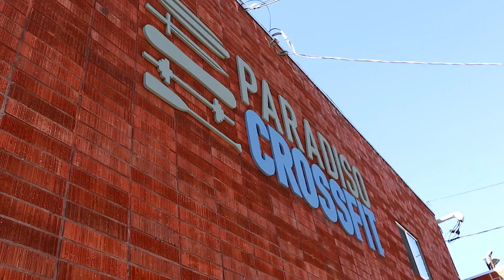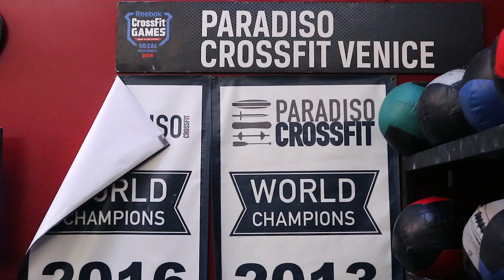Crossfit Holiday Open – 17.1 am Venice Beach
🍍Mit jedem Einkauf über diesen Link unterstützt ihr unseren YouTube-Kanal und helft dabei, dass wir weiter fleißig Content ballern können. ❤️

Hey, Crossfit-Piraten ⚔️

Endlich ist es wieder soweit, endlich gibt es ein neues Lebenszeichen von den Hipsters. Keine Angst, es geht beiden gut. Alex verbringt noch etwas Zeit in Amerika während Shagel im kalten Deutschland die Stellung hält.

Doch damit ihr in den Genuss des wahren Hipster-Content kommt, haben die beiden sich etwas besonderes einfallen lassen. Denn wie es der Zufall will, haben WWE Superstar Seth Rollins und Crossfit Paradiso Trainer Joshy G die sogenannte Holiday Open ins Leben gerufen. 5 Wochen, 5 Workouts – wie bei den richtigen Open eben.

Und das alles sogar für den guten Zweck. Denn die Teilnahmegebühr in Höhe von 20 Dollar wird komplett an Americares gespendet Und es wird sogar noch besser, denn ihr könnt sogar spenden ohne zu schwitzen.

Als alter Wrestling-Fan konnte Alex natürlich nicht widerstehen und hat sich direkt angemeldet. Und das beste? Shagel musste aus Spanien mitziehen. Das erste Workout hatte es auch direkt in sich. Denn „Sweet Chin Music“ war nichts anderes als 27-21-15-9 Wiederholungen bestehend aus Wall Balls, Kalorien Rudern und Burpees über das Rudergerät.

Wir hoffen ihr findet gefallen an unserer kleinen Ballerei und melden uns bald schon mit neuem Schabernack wieder.

Dies. Das. 🍍